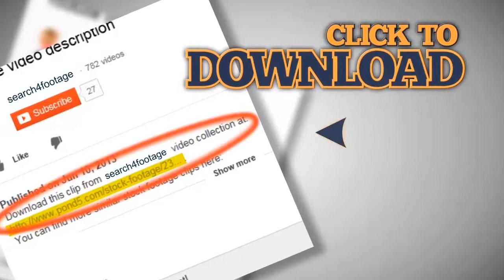Skier Gets Way too Much Air and Crashes!. Stock Footage